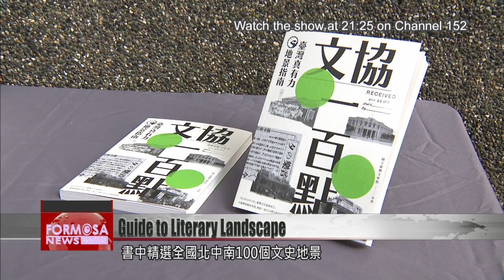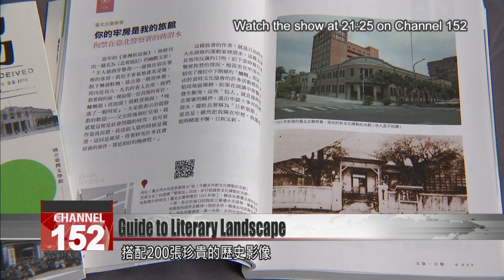‘Taiwanese Power: A Guide to the Landscape’ offers readers literary history tour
A new book offers readers a guided tour of Taiwan’s literary landmarks. “Taiwanese Power: A Guide to the Landscape” is published to celebrate the centennial of the Taiwanese Cultural Association. The Ministry of Culture backed the project, bringing the joy of Taiwan’s artistic inheritance to a new generation.

 “Taiwanese Power: A Guide to the Landscape” is a new book from the Ministry of Culture and National Museum of Taiwanese Literature, celebrating 100 years of the Taiwanese Cultural Association.

Lee Yung-teh
Culture minister
We can understand the previous generations of this city – how they used to live here, how they initiated the Taiwanese cultural enlightenment movement, how they influenced the last century. And we can get the next generation of youth thinking about what we should do in this generation to influence the next 100 years.

The book features 100 cultural and historical landmarks from across the length and breadth of Taiwan, alongside 100 stories of the people who made those places tick, illustrated with 200 precious historical images. The publishers hope the guidebook will give readers a trip back in time, to understand how their forebears lived on this land and the traces they left behind. Inside the book, numerous QR codes offer digital links between past and present.

Su Shuo-pin
National Museum of Taiwan Literature
Everyone can get their phone, and when you’re nearby, you can “check in” to the landmark. Teachers of every school grade can also use these 100 landmarks, which are distributed geographically, and if you make some good plans, you can use them as classroom materials.

The Ministry of Culture previously supported the FTV show “Flight over Literary Landmarks,” which used drone footage to reveal the beauty of Taiwan’s literary heritage. Now this new book will be an indispensable tool for literature lovers to explore the traces of history all around.